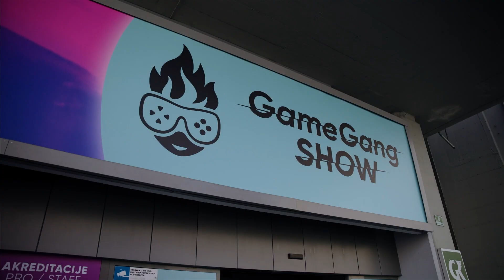Game Gang Show is back!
Dragi Game Gang community,

Prihaja drugi krog največjega digitalno-zabavnega festivala v Sloveniji - Game Gang Show 24, in s tem tudi že FIRST MINUTE vstopnice.

Na podlagi vašega feedbacka pripravljamo še boljšo izkušnjo za vse, ki uživate v tehnologiji in dobri zabavi. Zato se nam pridružite na Gospodarskem razstavišču od 5. 4. do 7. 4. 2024, kjer bomo skupaj z vami ustvarili digitalno čudo.

Za ekskluzivne vpoglede v program še naprej spremljajte naš Instagram, TikTok in YouTube. Vsekakor bo pa z letošnjo izvedbo tudi v Discordu parteeey. "First come, first serve" bo letos še kako pomemben, tako da se pridruži in ne spreglej novih objav!

Vse ostale informacije, FAQ in prijave na aktivnosti pa najdeš na spletni strani.

Si pripravljen na next level? Zagotovi si svojo vstopnico in se nam pridruži!

Naj bo vsak klik vaša zmaga,

Ekipa Game Gang in Game Gang Show

P.S. FIRST MINUTE bo na voljo samo par dni